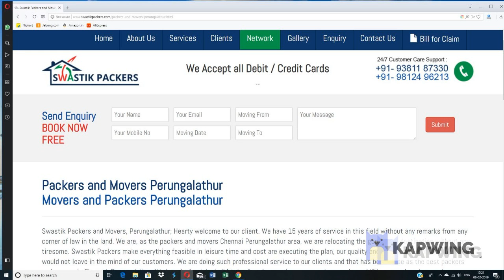Perungalathur Swastik packers and Movers in Chennai perungalathur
Swastik Packers and Movers, Perungalathur; Hearty welcome to our client. We have 15 years of service in this field without any remarks from any corner of law in the land. We are, as the packers and movers Chennai Perungalathur area, we are relocating the goods to a destination without any tiresome. Swastik Packers make everything feasible in leisure time and cost are executing the plan, our quality and standard of work will always would not leave in the mind of our customers. We are doing such professional service to our clients and that has been made as the best packers and movers in Chennai, Perungalathur. We here by furnished all kinds of packers and movers services such as shifting, ware housing services are office computers and its peripheral loading and unloading services with in the area of Chennai, Perungalathur, anna nagar etc.,